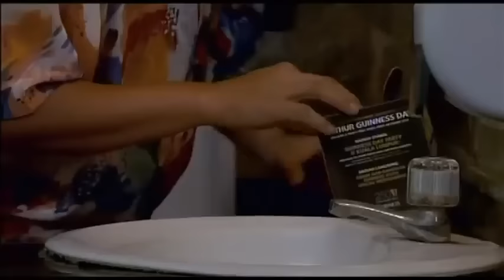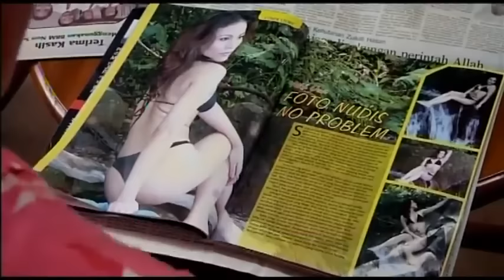Film Horor Komedi Indonesia "Kafan Sundel Bolong" Serem dan Lucu!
Film Horor Komedi Indonesia "Kafan Sundel Bolong"

Keinginan Deden untuk memiliki kekayaan dan di cintai Chery membawa dia ke dalam masalah yang rumit, dia menemui seorang dukun bernama Tante Sun, sang dukun memberikan syarat yang cukup merepotkan termasuk mengambil kain kafan mayat yang belum semalam di kubur. Semua syarat dapat dilaksanakan oleh Deden namun saat melaksanakan ritual Tante Sun meninggal. Deden berhasil mendapatkan semua keinginannya namun hidupnya tak tenang karena Sundel Bolong selalu membayangi untuk meminta bayaran, belum lagi hantu perampok yang meminta uang hasil rampokannya yang ternyata menjadi sumber kekayaan Deden.

Jika ada rekomendasi film yang ingin kalian tonton, silahkan komentar ya.